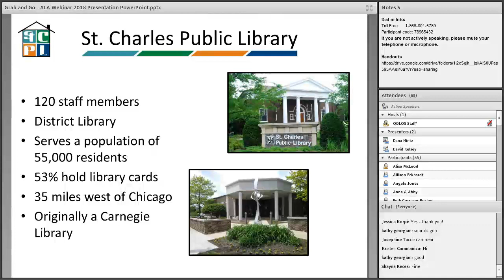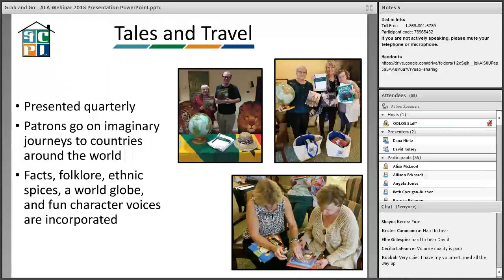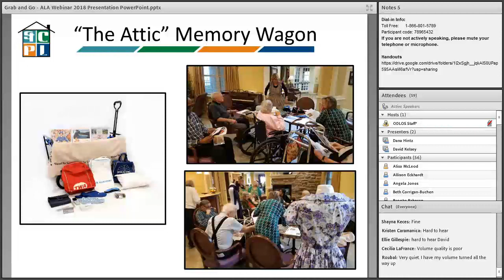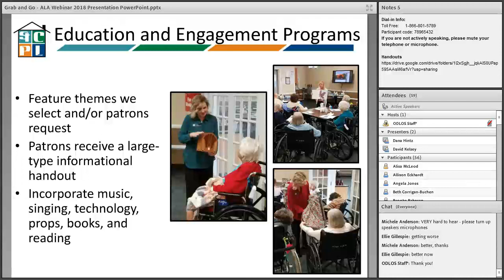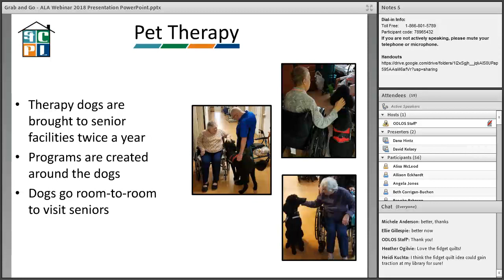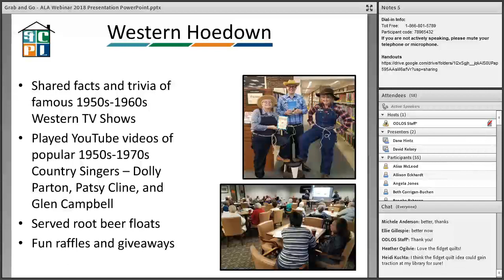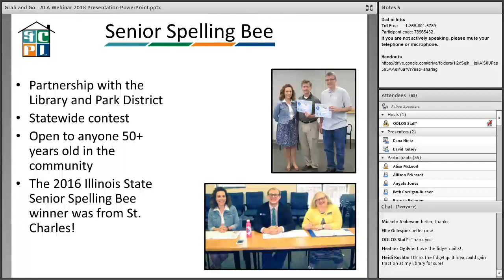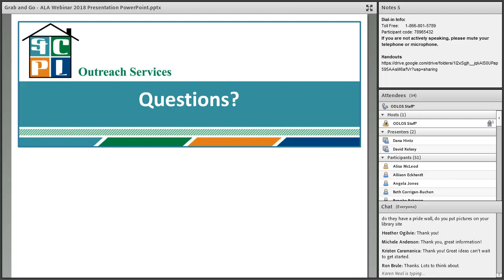Grab and Go Expanding and Strengthening Senior Programming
Participants will be introduced to creative and fun ways to expand and strengthen programming at senior facilities and at the library, especially for patrons living with dementia.